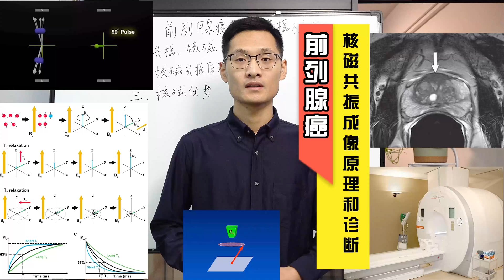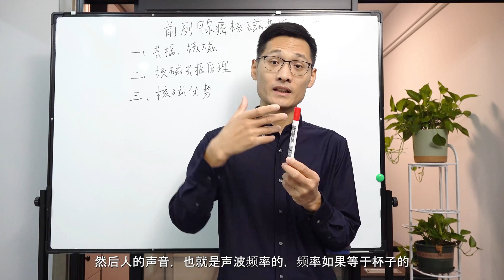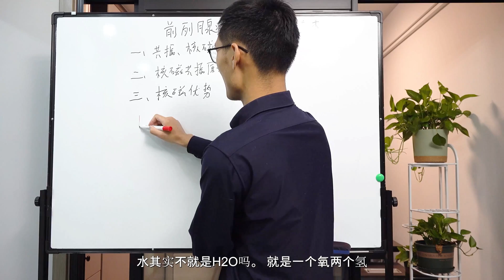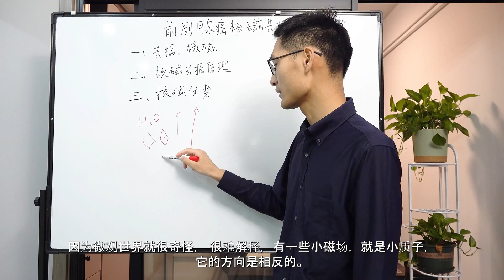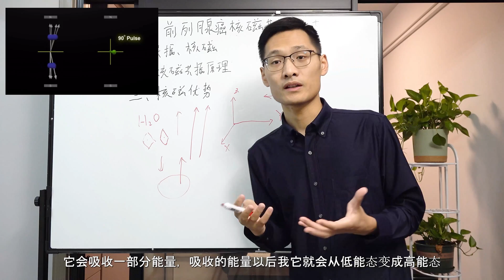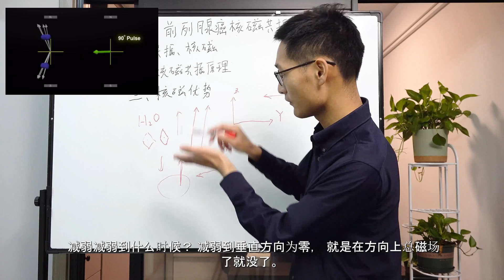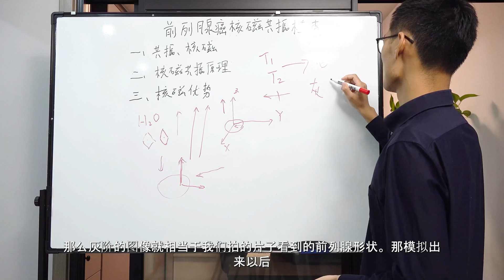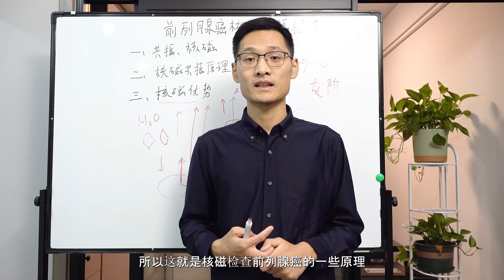【攝護腺癌】【前列腺癌】的核磁检查（MRI）原理，优势和劣势在哪？前列腺癌 攝護腺癌 核磁共振成像#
【攝護腺癌】的核磁檢查（MRI）原理，優勢和劣勢在哪？ 前列腺癌 攝護腺癌 核磁共振成像#